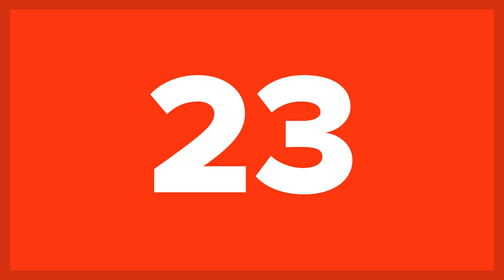25 of the World's Most Unique Bridges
Without even thinking about it, you probably cross bridges all the time, some of which might be the world's most unique bridges. Since the dawn of time, man has been trying to cross oceans, mountains, deserts, and even the vacuum of space for a better future. It's in our blood. However, sometimes we did it with such style and achievement, we need to take note and stand in awe of it. Crossing a bridge isn't all that exciting unless it's a thousand feet in the air. With record breaking achievements, award winning designs, outstanding architecture, and rich history, we are about to cross 25 of the World's Most Unique Bridges.

Make sure to watch all the way to the end to find out which bridges made our top 10!